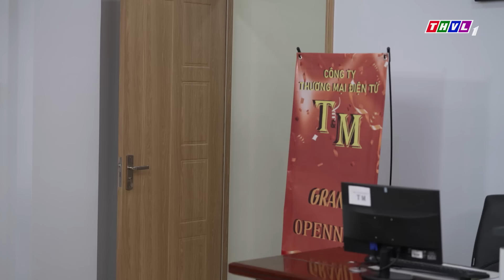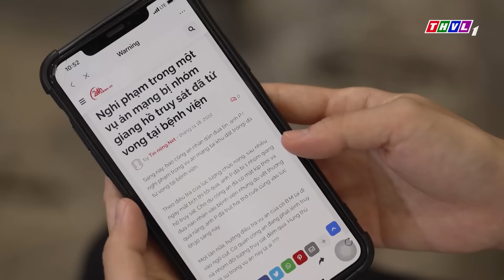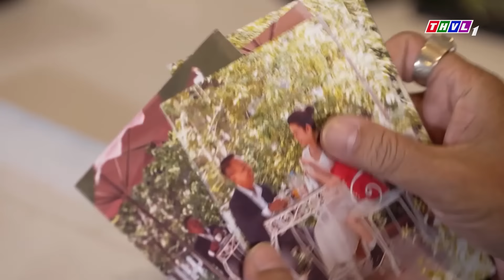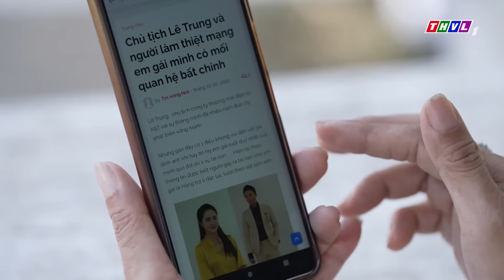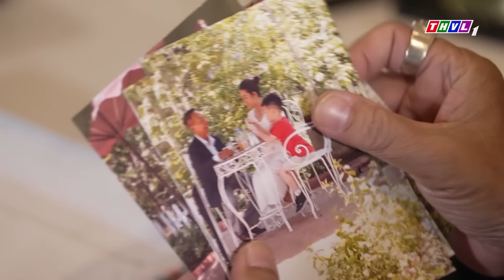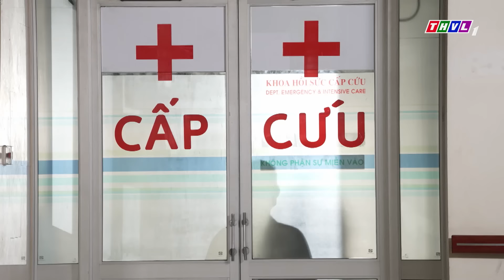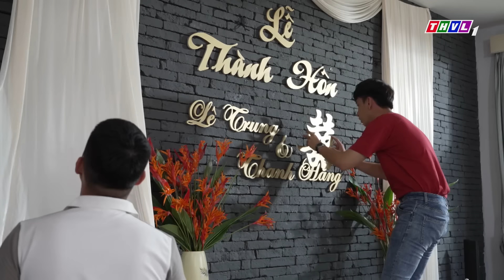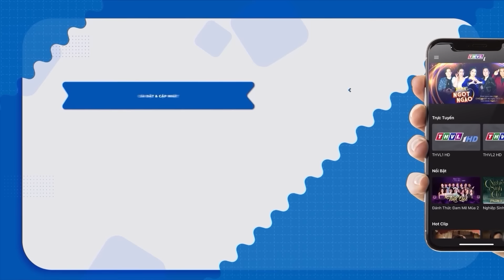KẾT CỤC TANG THƯƠNG | Phim Truyền Hình Việt Nam | Phim Truyện Việt Nam Hay Nhất | Phim Việt Nam THVL